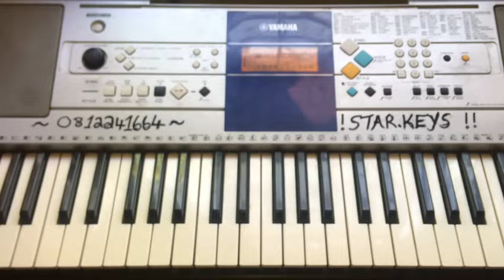The Minor Scales Fingering